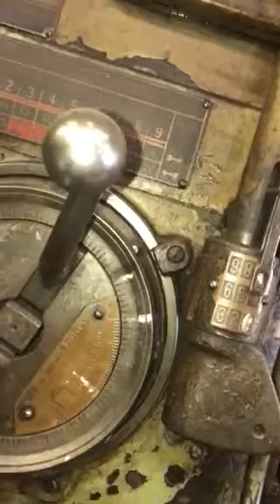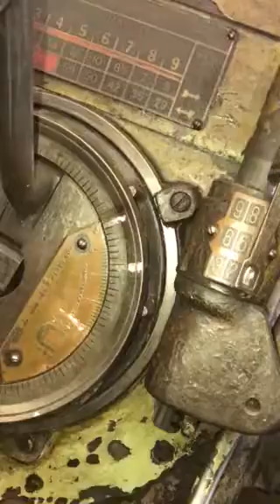Agujereadora radial Cincinnati triple cubo demaquinas S.A.